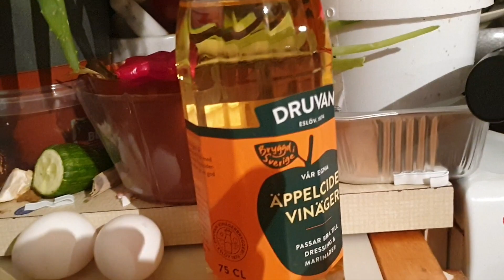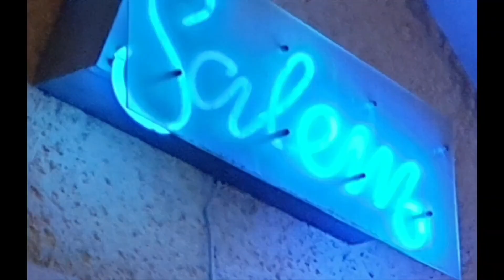Frukost 2023 Januari 11 - Magnus Nykvist 6888 Älvdalen Dalarna 🍎🥐🍓